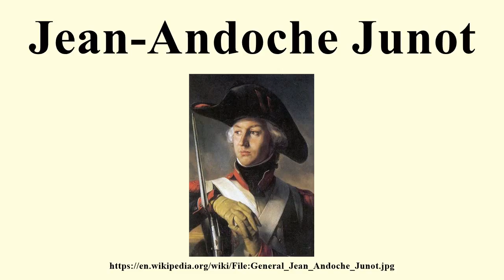Jean-Andoche Junot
Image-Copyright-Info
Artist-Info:   Henri Félix Emmanuel Philippoteaux (1815–1884)   Description French history painter Date of birth/death 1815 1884 Location of birth/death Paris Paris Authority control VIAF: 49493755 GND: 13134126X BnF: cb14957781r ULAN: 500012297 ISNI: 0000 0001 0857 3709
Image-Copyright-Info